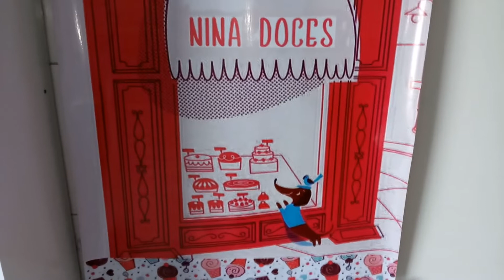ANO NOVO - PAVÊ DE PAÇOQUINHA PARA FESTAS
1 pacote de biscoitos maisena
500 ml de leite
2 xícaras de açúcar
6 paçoquinhas esfareladas
3 colheres amido de milho maisena (creme)
200g chocolate ao leite
1/2 caixinha de creme de leite